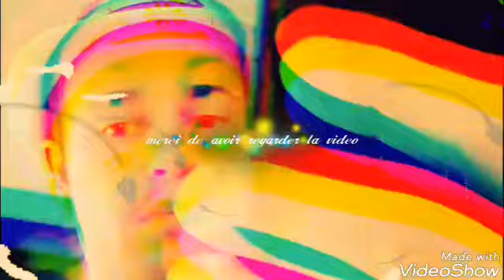Blabla et jeux PUBG mobile ( rapelle CONCOURS 150 abo)